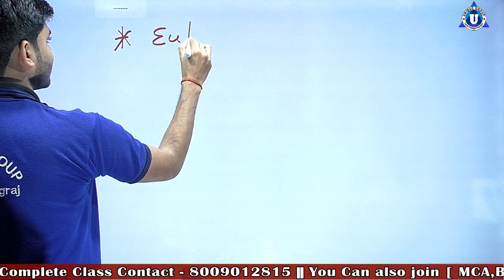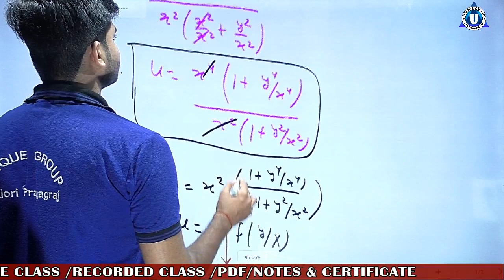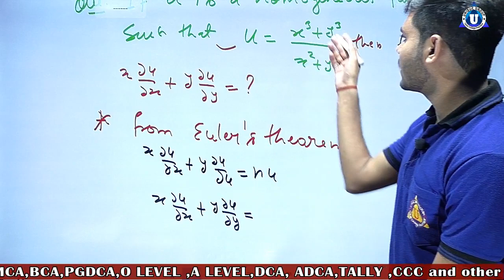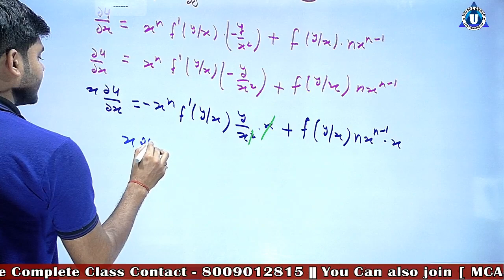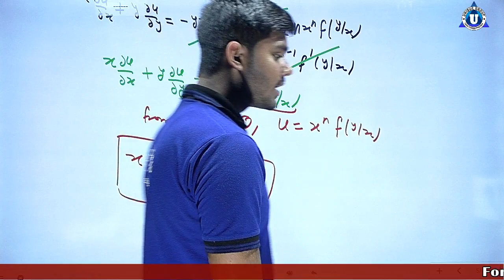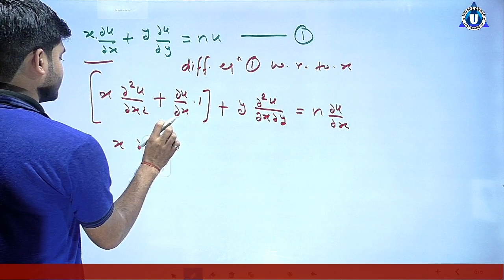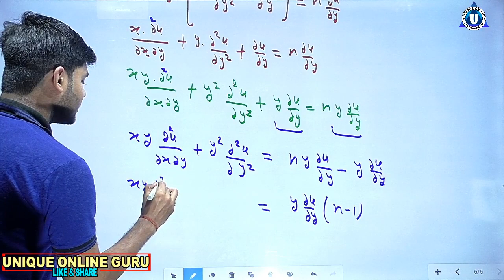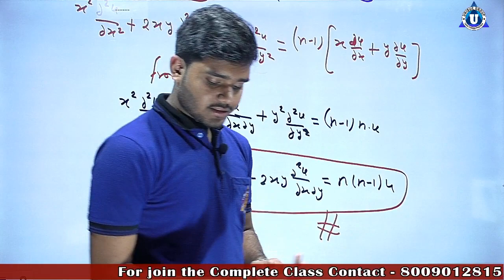Bca Online class in hindi | DAY-36 | LIVE CLASS | Introduction of Basic Mathmatics |Ratnakar